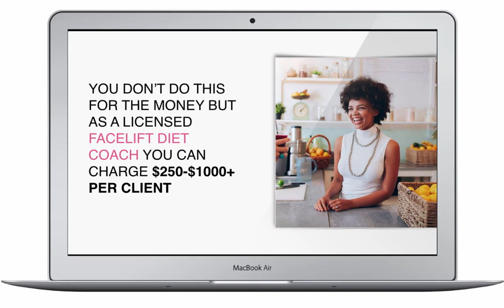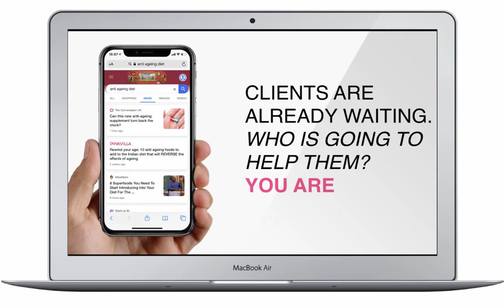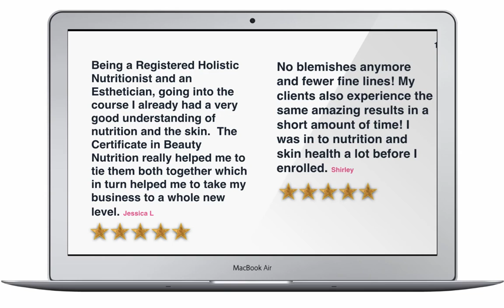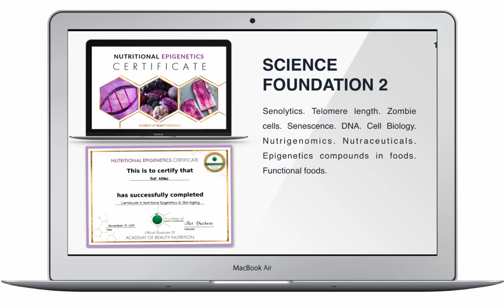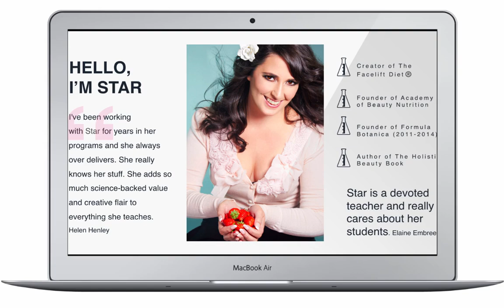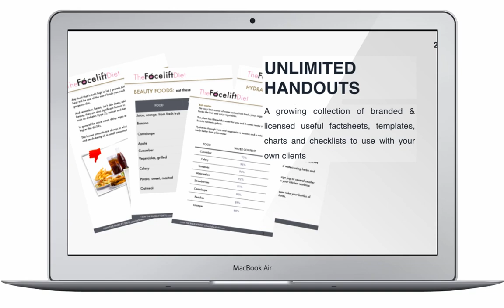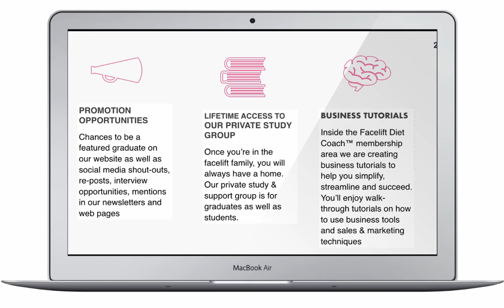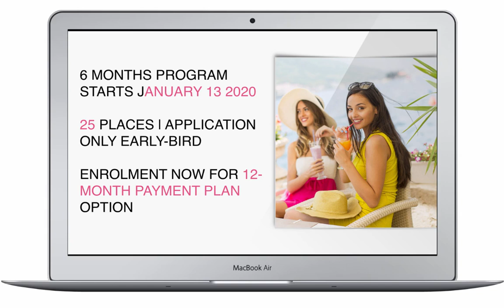Become a licensed Facelift Diet Coach.